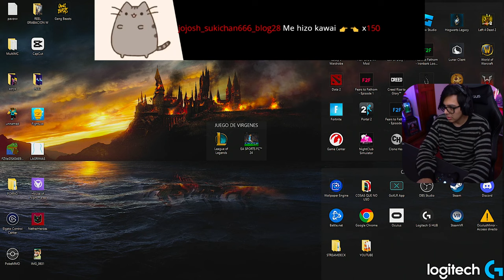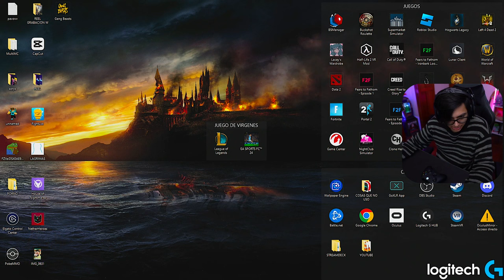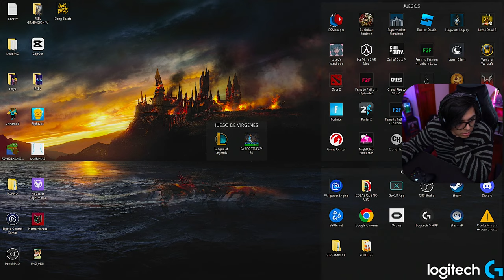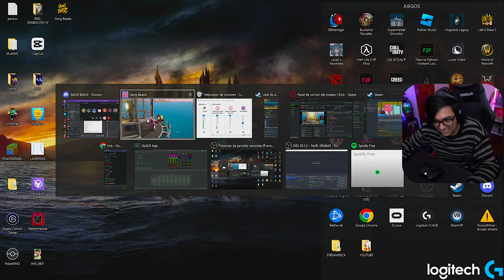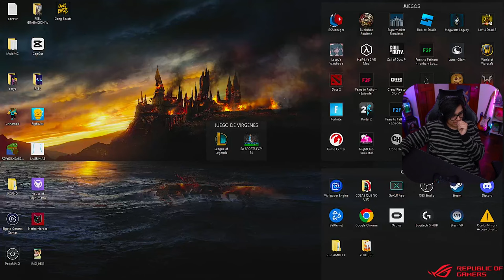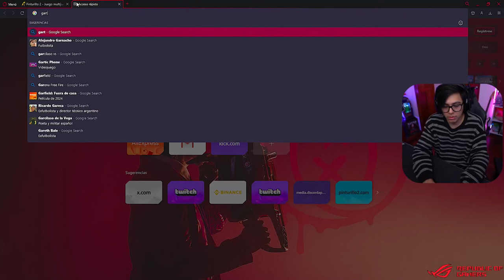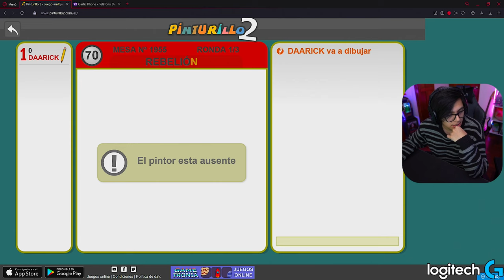💥 Daarick juega GANG BEASTS con STREAMERS